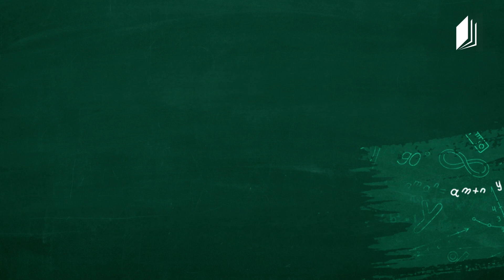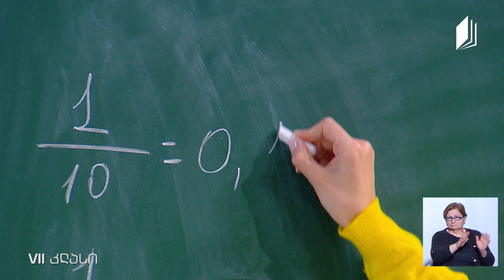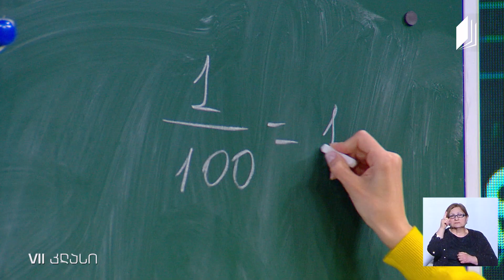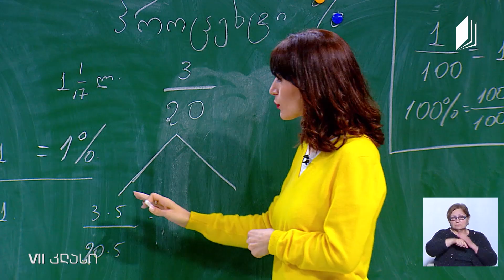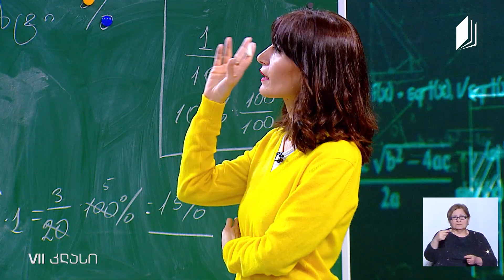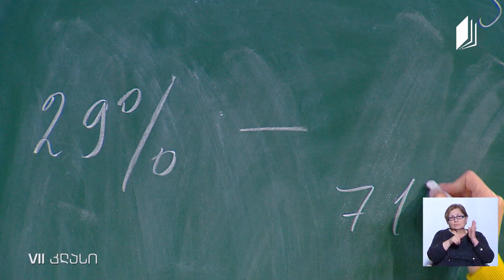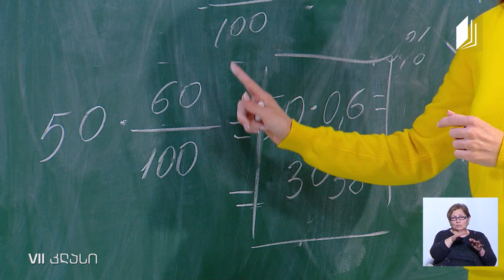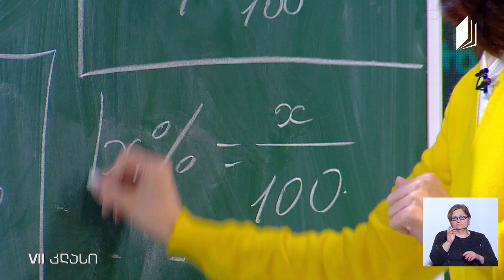მათემატიკა, VII კლასი - პროცენტი, პროცენტის პოვნა, 30 მარტი, 220